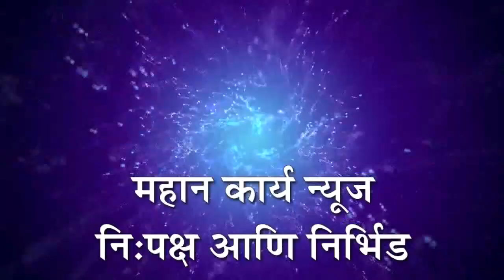बेडग कमानप्रश्‍नी लॉग मार्च निघून 8 दिवस झाले तरी प्रशासन गप्प, जीव गेल्यानंतर प्रशासनाला जाग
बेडग कमानप्रश्‍नी लॉग मार्च निघून 8 दिवस झाले तरी प्रशासन गप्प; नागरिकांचे जीव गेल्यानंतर प्रशासनाला जाग येणार का?